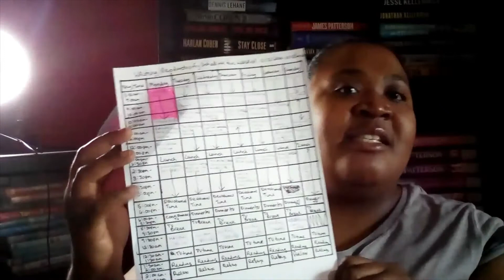What My NaNoWriMo Writing Routine Will Look Like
So this is how my NaNoWriMo writing routine will go during the month of November (hopefully lol) and truthfully I wanted to share it with you guys as a way to hold myself accountable to actually achieving this routine. I hope that you enjoy!

You can read my blog and find out more about my editing services by going to my

You can also go to the my magazine’s website to sign up and also find out how you and your book can become a featured author